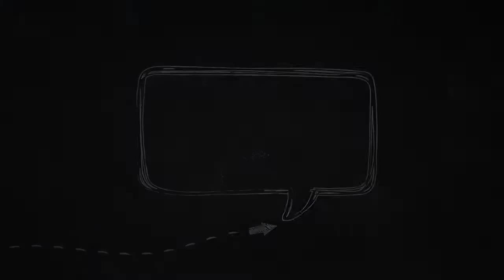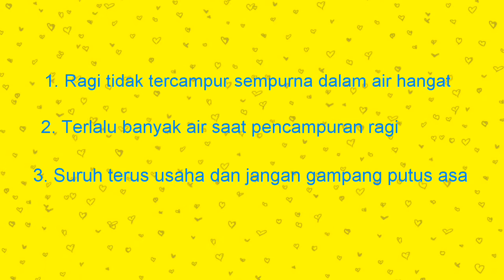video untuk anak belajar cara percobaan sederhana dari cuka